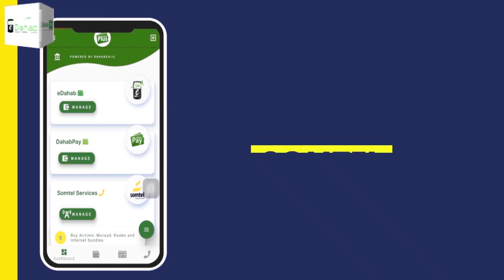Maamulka Puntland Oo Xabsiga Dhigay 13-Askari Oo Tirsan Ciidanka Darawiishta Puntland.